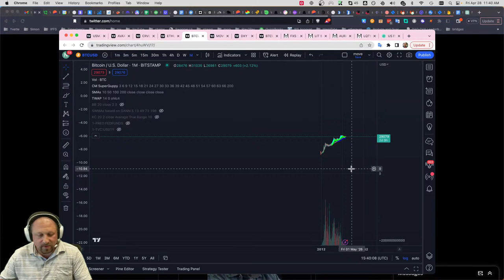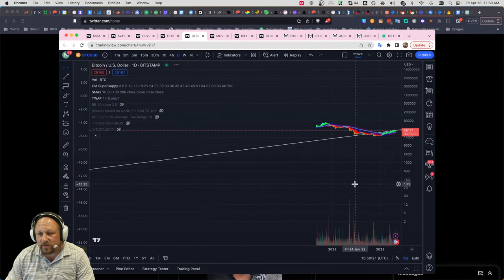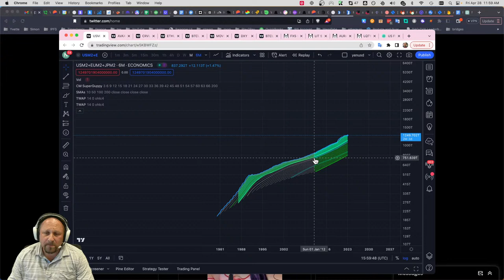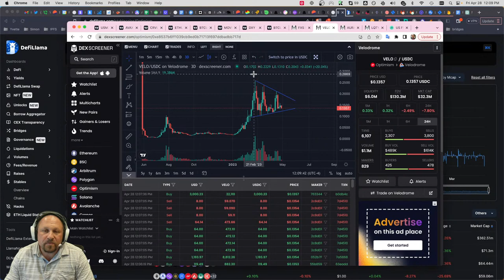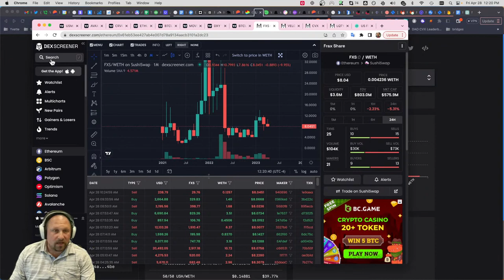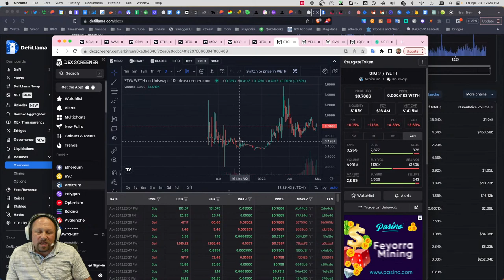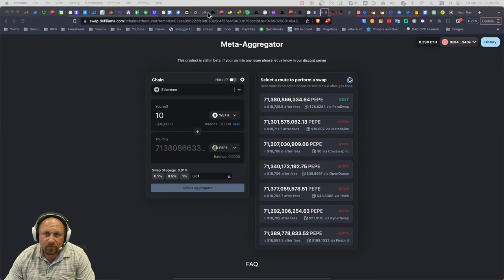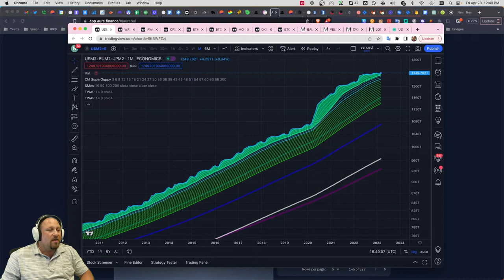Let's Look at Technicals in a Negative Sum Game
Technicals are meaningful, their context even more meaingful.